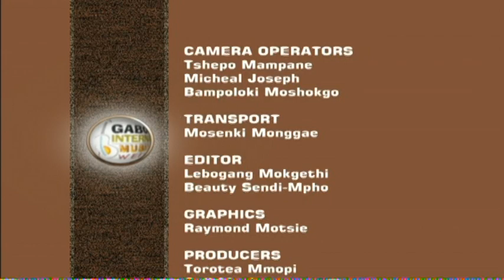Cassper, Riky ATI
Cassper, ATI and Riky Rick at GIMC 2017